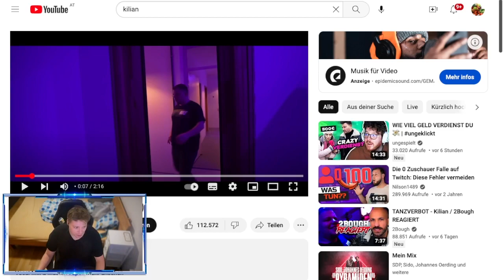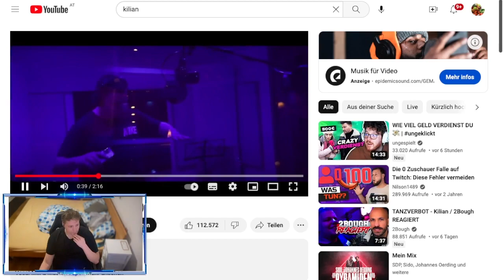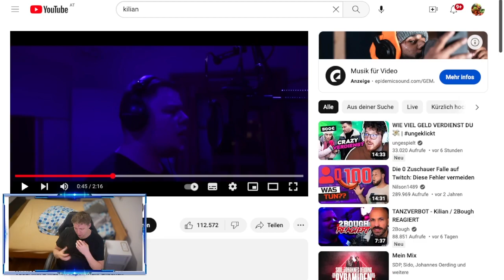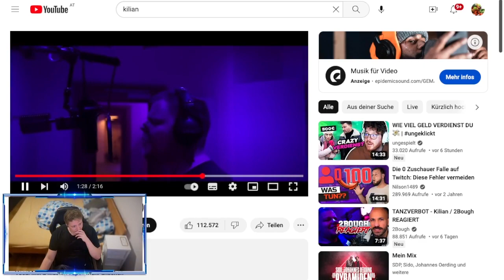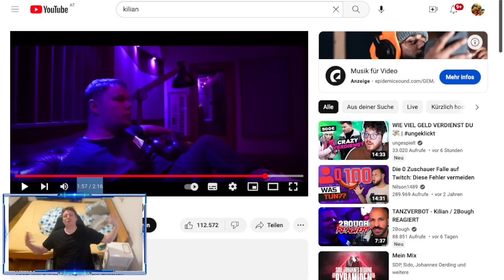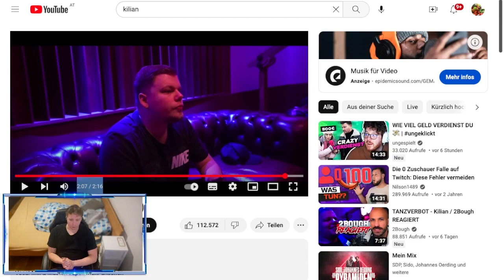Tanzverbot - Kilian / Luke Reagiert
Heute Reagiere ich auf denn neuen Song von Tanzverbot. Er wurde von Sido geschrieben und ist daher sehr spannend zum anhören .